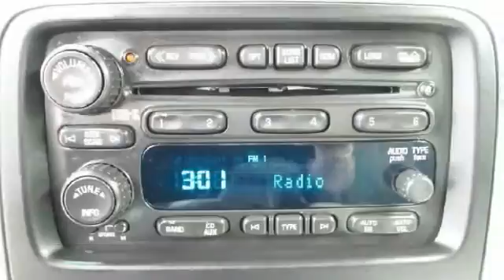2006 Chevrolet TrailBlazer LS 4dr SUV 4WD Point Pleasant Beach NJ 08742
2006 Chevrolet TrailBlazer LS 4dr SUV 4WD